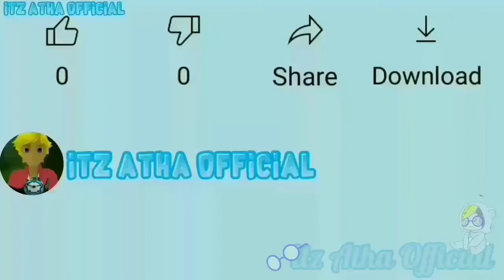Vesperia Transformation Season 5 Fanmade + Bonus Gacha Video!